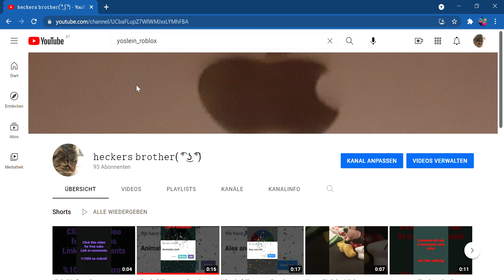looks like my channel is growing